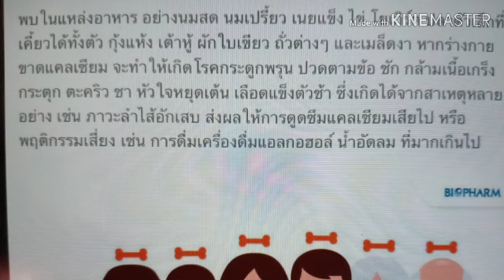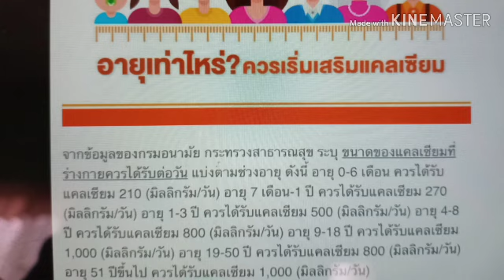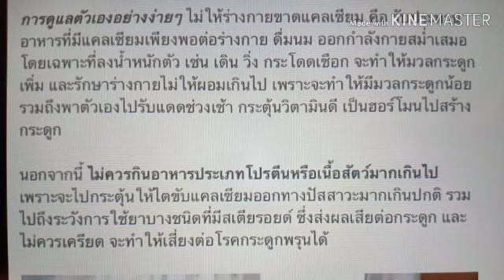ประโยชน์แคลเซียม